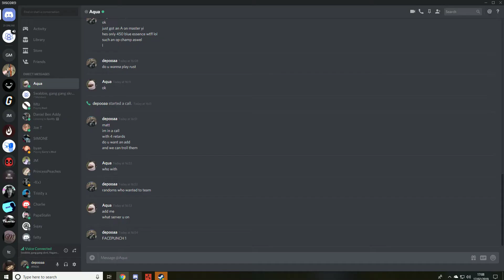This BoDY cheCK!